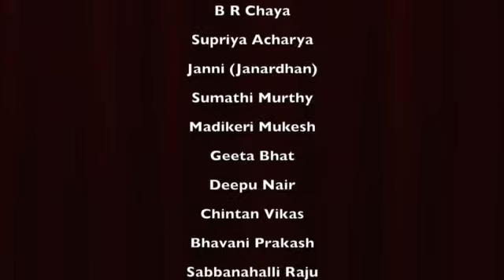Making of "Jeeva Jeevada Haadu " Lyrics - NagathihalliRamesh Music- S.R.Ramakrishna Singer-Sharada